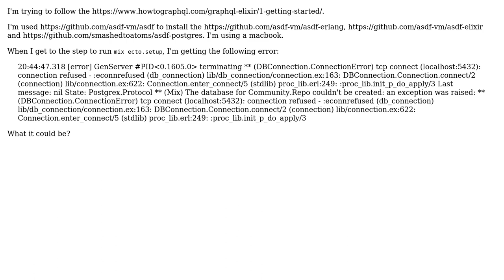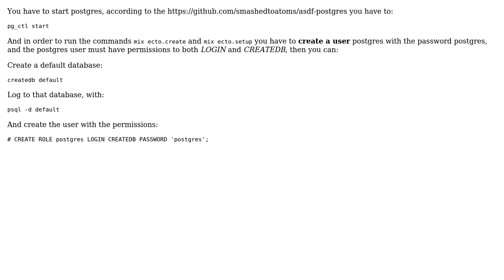Connection refused when running mix ecto.setup command, packages installed with asdf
With thanks & praise to God, and with thanks to the many people who have made this project possible! | Content (except music & images) licensed under CC BY-SA | Music | Images & others | With thanks to user Hatsumi user Felipe Augusto and the Stack Exchange Network Trademarks are property of their respective owners. You are responsible for your own actions.